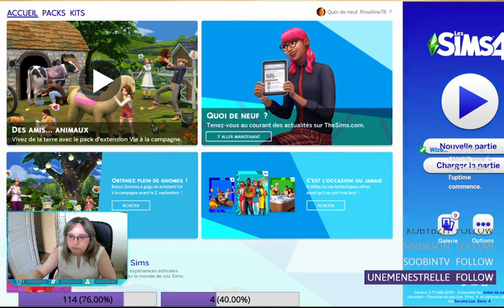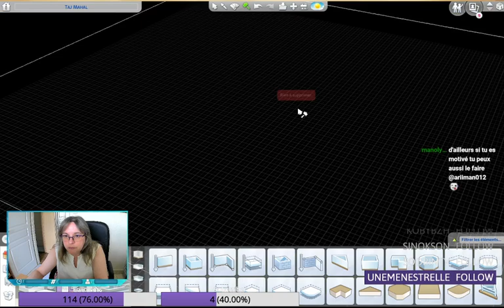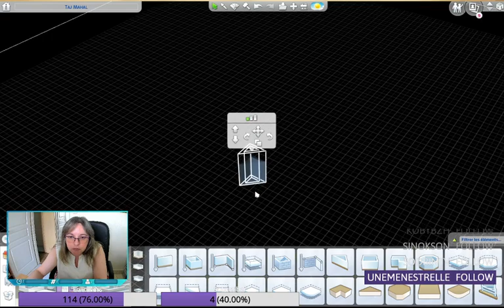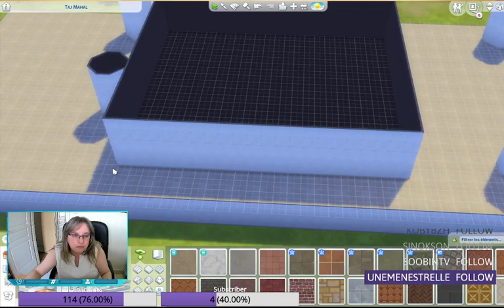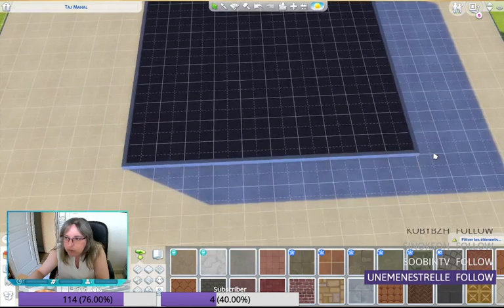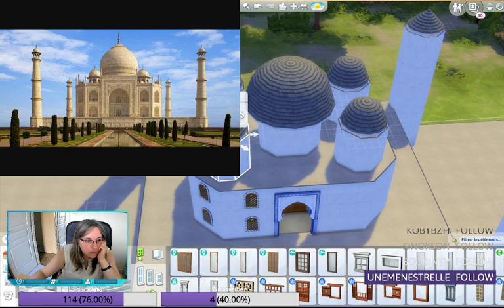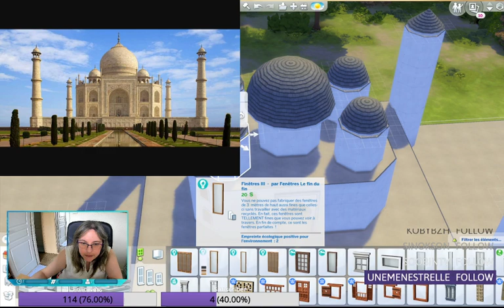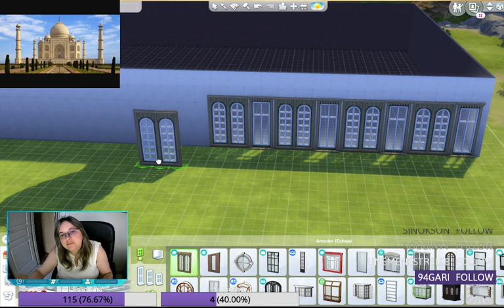sims4 - Challenge de Manolyan - Construction du Taj Mahal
🐾 Je vous retrouve aujourd'hui avec un live sur les Sims 4. Nous devions créer un monument pour le challenge de Manolyan. J'ai choisi de faire le plus beau monument d'Inde, c'est à dire le Taj Mahal. Merci à toi, Mano, pour ce challenge, j'y ai pris beaucoup de plaisir à le faire.

🐾 Dites-moi ce que vous avez pensé de ce live ?

🐾 N'oubliez pas de liker si ça vous a plu, de vous abonner et de me laisser un petit commentaire pour me dire ce que vous avez pensé de ce Live, je serais très heureuse de vous lire ;) Merci à tous :)

🐾 Petites infos :
Je stream sur OBS Studio